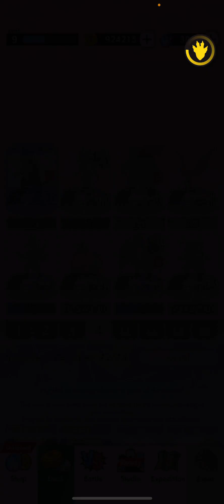New season in Godzilla battle line and it’s really cool